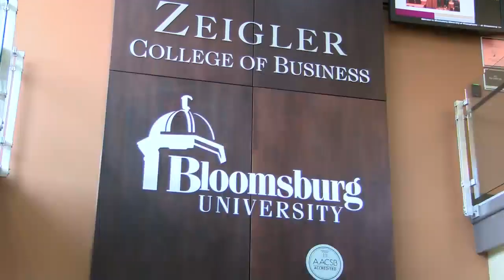Bloomsburg Competition | Eyewitness News